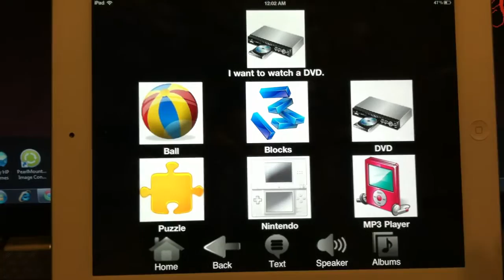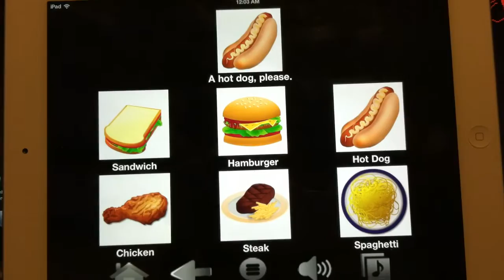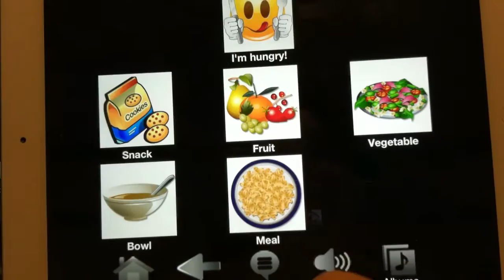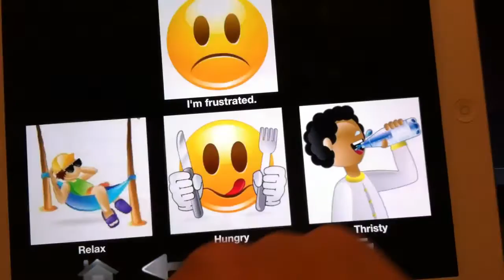TapToTalk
This is a New app for those who can not speak. It helps them communicate!